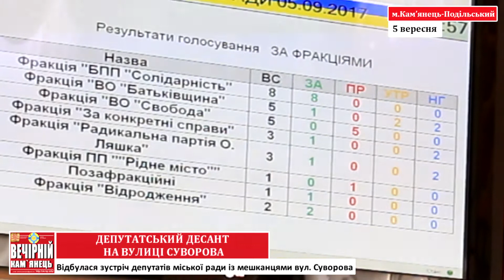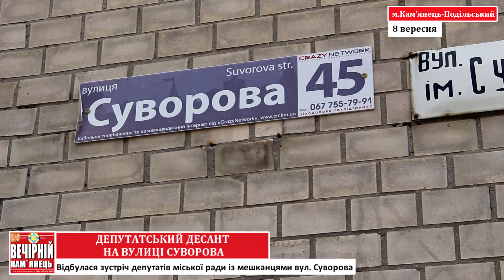ДЕПУТАТСЬКИЙ ДЕСАНТ НА ВУЛИЦІ СУВОРОВА (ВІДЕО)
На попередній сесії міської ради в черговий раз депутати обговорювали перейменування вулиці Суворова.
Нагадаємо, що вже близько шести місяців мешканці вулиці вимагають зняти її з переліку об'єктів які планують перейменувати відповідно до закону про декомунізацію. Натомість деякі політичні сили не бажають дослухатися до громади.